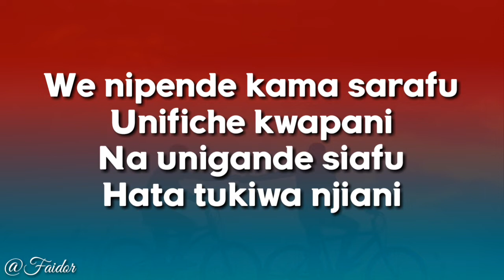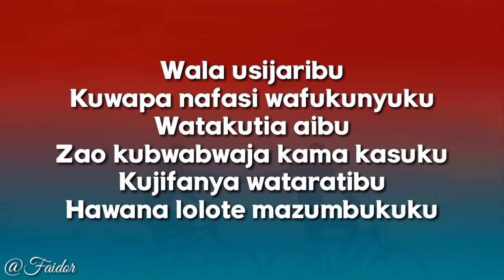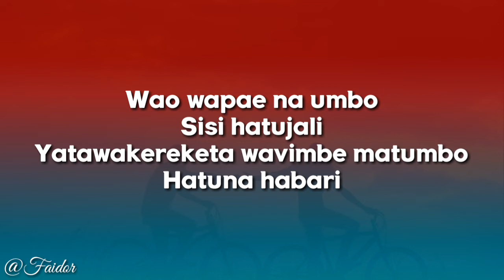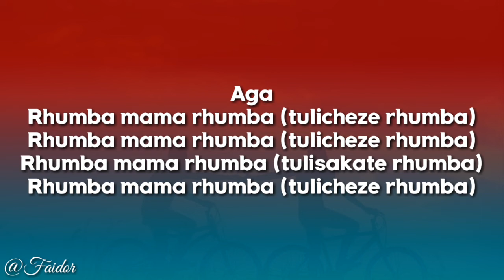Lava Lava - Hatuachani (Official Video Lyrics)